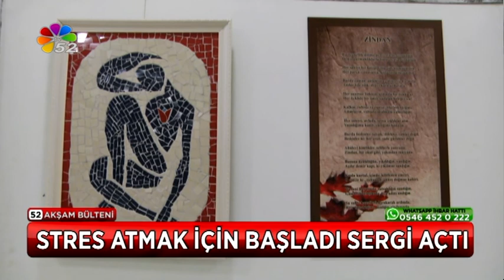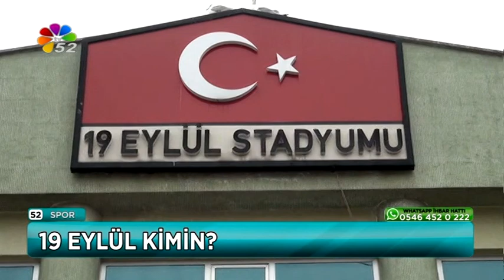12/12/2017 AKŞAM BÜLTENİ